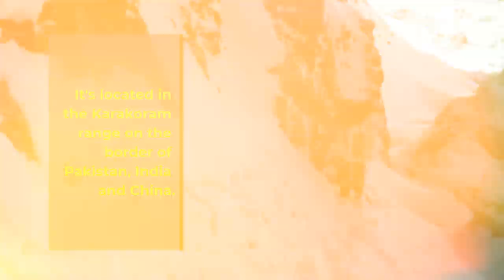Pakistani military rescues Finnish beauty queen off mountain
Finnish beauty queen and climber Lotta Hintsa along with a Canadian citizen who were stranded during the ascent due to sickness at Baltoro Glacier in Gilgit-Baltistan were rescued by Pakistan army.